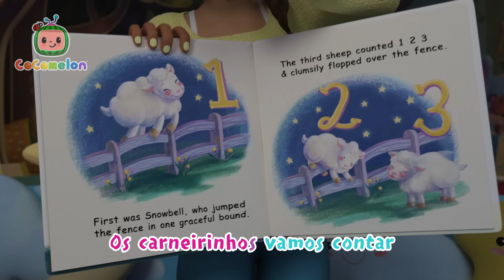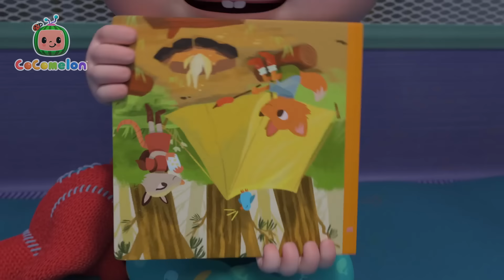Chuva chuva Vá Embora! | 1 HORA DE COCOMELON BRASIL! | Músicas Infantis em Português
Aproveite esta compilação das melhores músicas infantis e desenhos animados de CoComelon Português!

LETRA:

ESTROFE 1
DAD  Chuva, chuva, vá embora
Volte em uma outra hora
O bebezinho quer brincar
Chuva é melhor parar

ESTROFE 2
CORO  Chuva, chuva, vá embora

ESTROFE 3
MOM/DAD Chuva, chuva, vá embora

ESTROFE 4
CORO  Legal!

ESTROFE 7
CORO  A chuva parou agora
Pra voltar em outra hora
Foi bom ela enfim parar

**FIM**

EPISÓDIOS:

00:00 Chuva chuva vá embora
02:44 Canção da roupa de chuva
06:21 Chuva Chuva Vá Embora (Versão Dentro de Casa)
08:36 Até dormir, até sonhar
11:38 Brincar de lojinha
14:39 Hora de Relaxar
17:36 Ensinando direções
20:59 O homem do bolinho
23:23 Os veículos de construção
27:07 As cores das gelatinas
30:41 Canção das meias
33:38 Meu irmão mais velho
36:24 O primeiro dia de ir à escola
39:14 Bate Palminha Até o Bolo Assar
41:37 A caixa de compostagem
44:53 O meu dentinho amoleceu
47:38 Os 5 patinhos
50:23 Bebê tubarão
52:30 A ponte de Londres está caindo
54:48 Sim Sim Vamos Acampar
58:15 Cuidando dos animais de estimação
01:01:15 Bingo